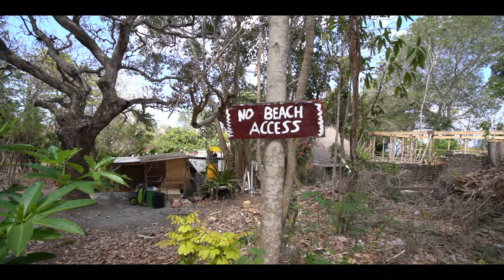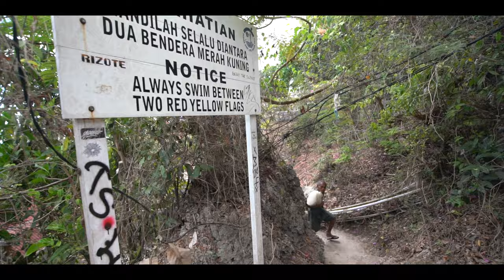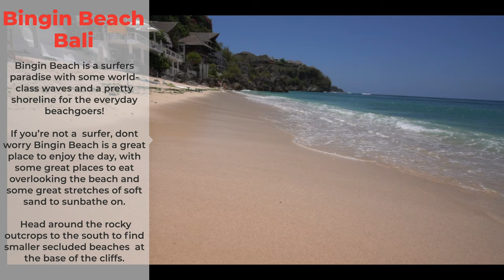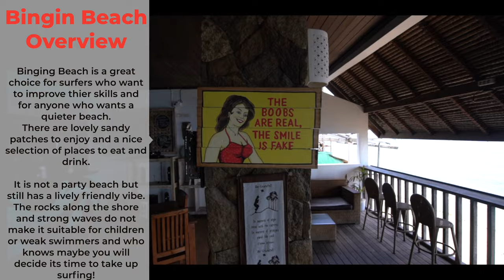Is Bingin Beach Good for Surfers Only? - Bali Beach Guide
Finding Bingin Beach Bali.
Bingin Beach is not the easiest beach to access in Bali. Finding Bingin Beach is the first challenge, then there are the steep set of stairs down to the beach, and then crossing some slippery rocks if the tide is in. But once you do then a pretty shoreline with beautiful soft sand and reef breaks creating a surfers paradise will await you. Some say this is one of the most beautiful beaches on the Bukit Peninsula in the Uluwatu area of Bali.

Bingin Beach is a great choice for surfers who want to improve their skills and for anyone who wants a quieter beach. Bingin beach is not a party beach like some beaches in Bali, but it does still have a lively friendly vibe.

As mentioned Bingin Beach is a surfing hotspot and has some world-class waves with surfers flying in from all over the world to try their luck on the fast left-hander barrelling waves.

If you would like to rent a surfboard there are a few surf shacks dotted along the beach offering surfboard rentals at around 50,000 IDR for 2 hours, and surf lessons.

If you're not a surfer don't worry, Bingin Beach is a great place for the everyday beachgoer too, a beautiful shoreline with places to eat overlooking the beach and stretches of soft sand to sunbathe on. Head around the rocky outcrops to find smaller secluded beaches at the base of the cliffs along this stretch of coastline in southern Bali.

The rocks along the shore and strong waves do not make it suitable for children of weak swimmers.

Although Bingin Beach is relatively close to Padang Padang which is much better known in Bali and Dreamland Beach finding Bingin Beach is a lot more difficult, and forms a bit of an adventure in itself!

If Bingin beach isn't the Bali beach for you, here are some more to choose from: